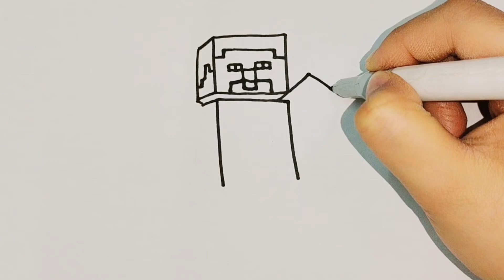How to draw minecraft steve